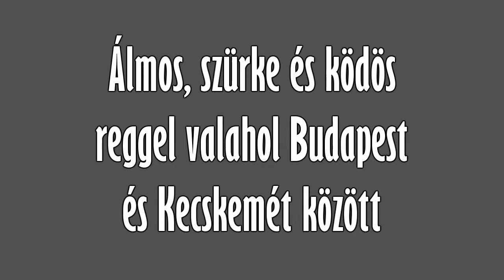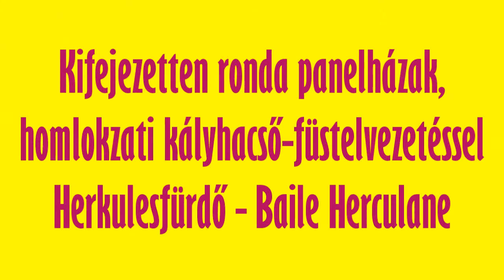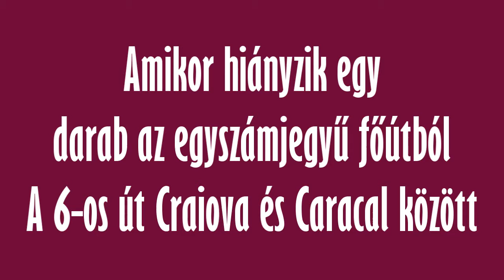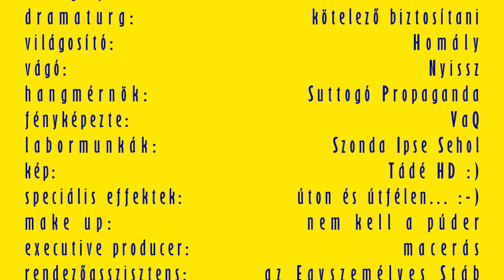Emlékezetes pillanatok Budapest es Bukarest között - 2015/10/28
Ezzel a filmmel már régóta tartozom a környezetemnek. Bizony volt pár emlékezetes pillanat aközben, hogy Budapesttől Bukarestig autóztunk. Ebből az útból következzék pár kiragadott pillanat.